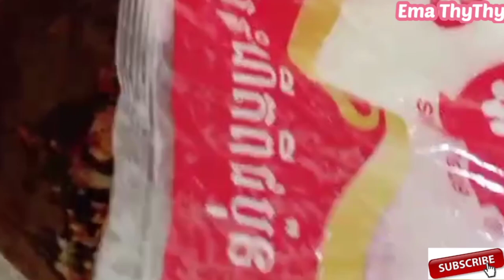បុកទំពាំងជ្រក់ ឃើញហើយលេបទឹកមាត់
▬▬▬▬▬▬▬▬▬▬▬▬▬▬▬▬▬▬▬ஜ۩۞۩ஜ▬▬▬▬▬▬▬▬▬▬▬▬▬▬▬▬▬▬▬
▬▬▬▬▬▬▬▬▬▬▬▬▬▬▬▬▬▬▬ஜ۩۞۩ஜ▬▬▬▬▬▬▬▬▬▬▬▬▬▬▬▬▬▬▬
Like ✓ Share ✓ Comment ✓ Tag ✓ spread the love